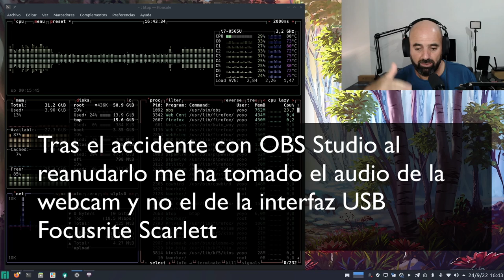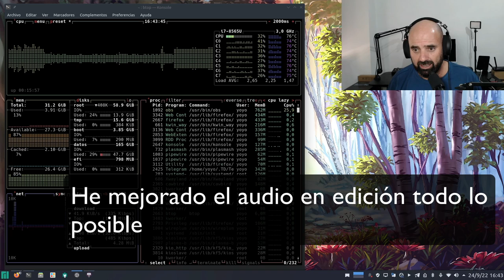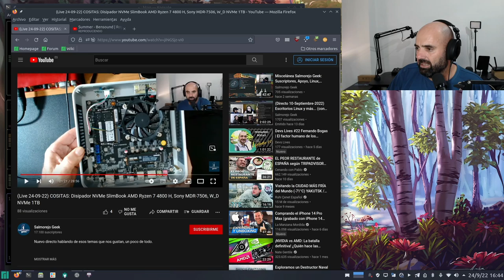Cómo montarle un disipador térmico al SSD NVMe M.2 del SlimBook ONE AMD Ryzen 7 4800H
Os muestro cómo montarle un disipador de calor al SSD NVMe M.2 del SlimBook ONE AMD Ryzen 7 4800H, con esto conseguiremos reducir unos grados la temperatura del SSD.